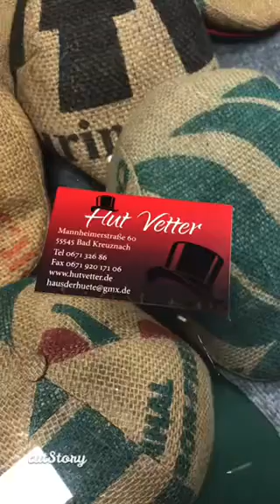Markus Kotte und Gerdi Veldenzer von Hut Vetter in Bad Kreuznach